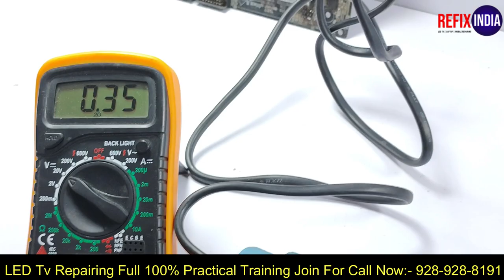🔥💥🪛5 Pin का regulators या Ic है इसकी जगह क्या लगाये कैसे पता करे | Led Tv Full Practical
If you are looking for Mobile LED TV or Laptop Repairing Courses in Delhi, then "Refix India" is the best institute for you.